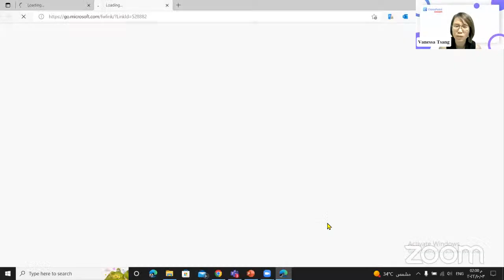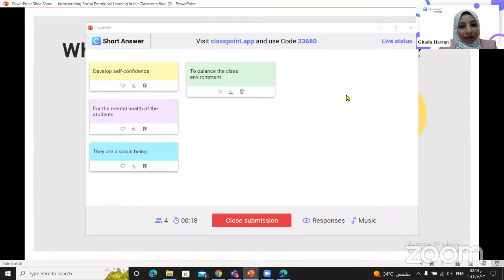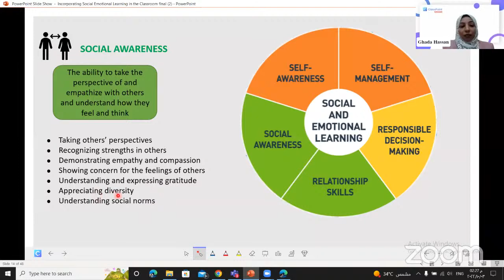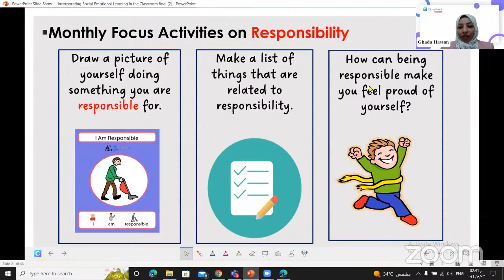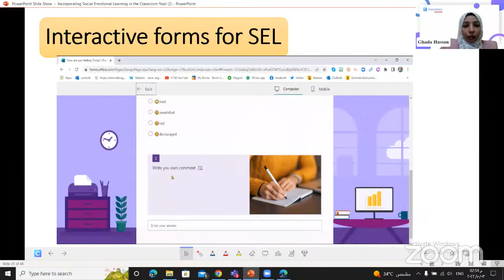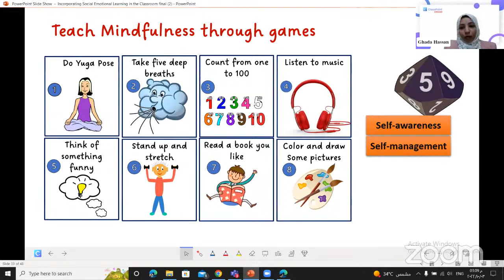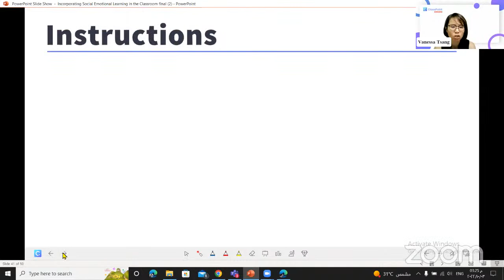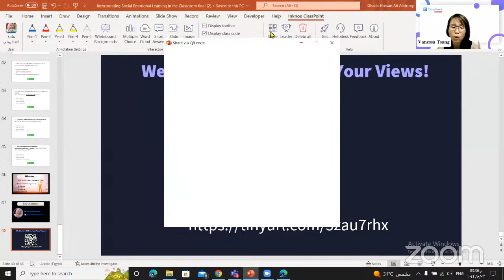Incorporating Social Emotional Learning in the Classroom: Live Webinar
Join us in this episode of ClassPointAcademy where Mrs Ghada Hassan Ali, the Head of Training Unit from Mustafa Kamel Official Language School (Egypt), will share with us practical ways you can incorporate Social Emotional Learning in your lessons.

ClassPoint is a powerful and easy-to-use interactive teaching and live student response tool built for all educators who use Microsoft PowerPoint.

In this channel, we provide tutorials to help teachers use technology in their classrooms, in addition to our tutorials on ClassPoint.